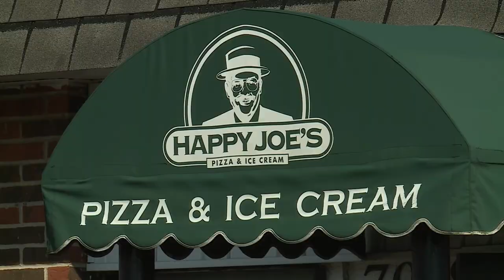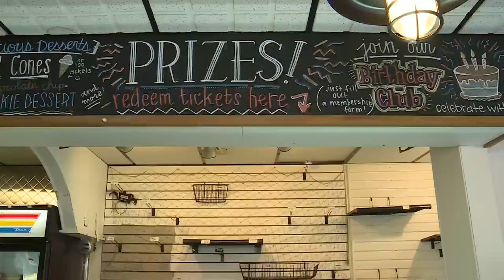People wait in line at Happy Joe's in STL before it closes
People have been waiting in line for several hours Thursday at Happy Joe's pizza on Watson Road for one last slice of pizza before the restaurant closes permanently.